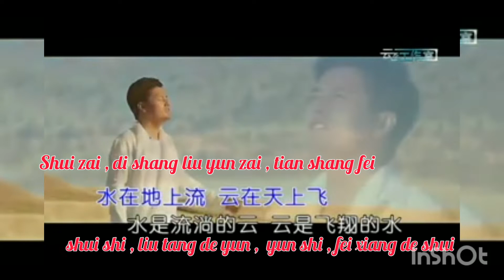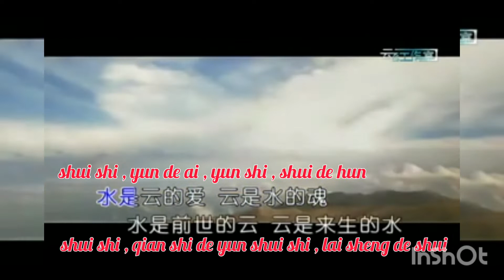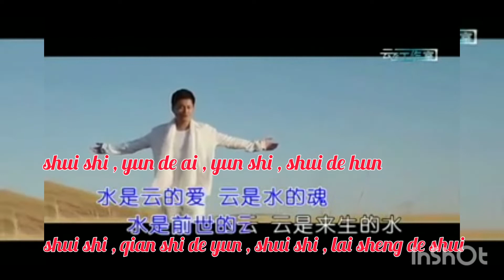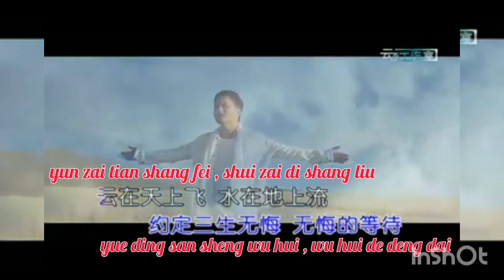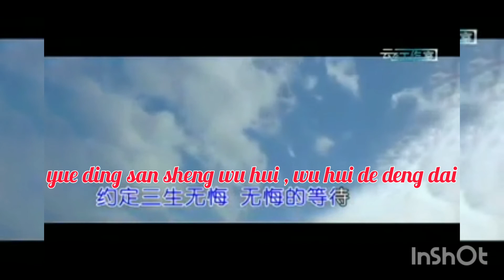yun zai fei